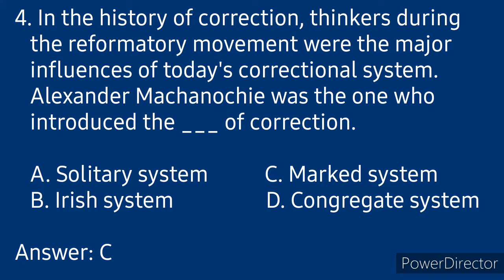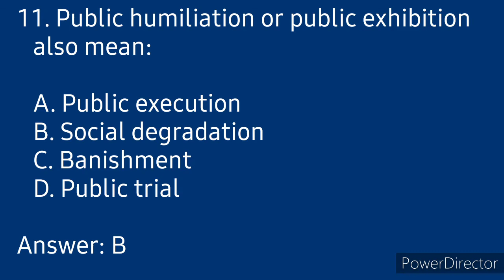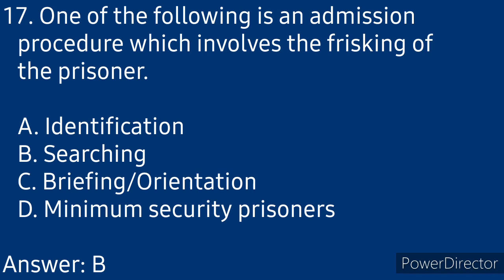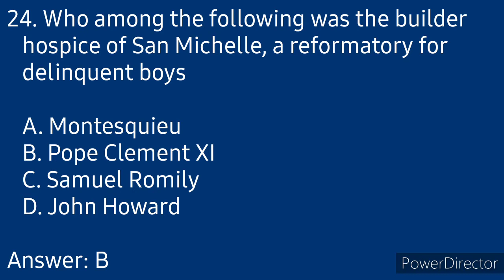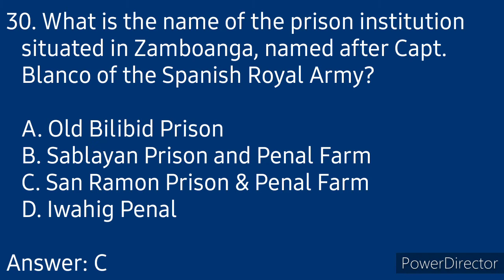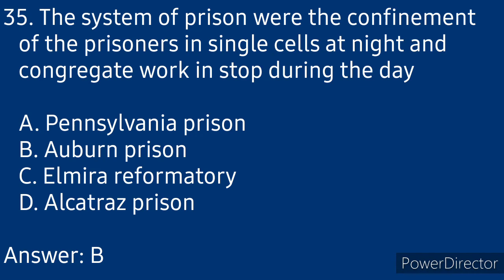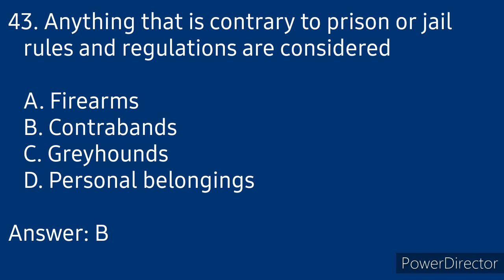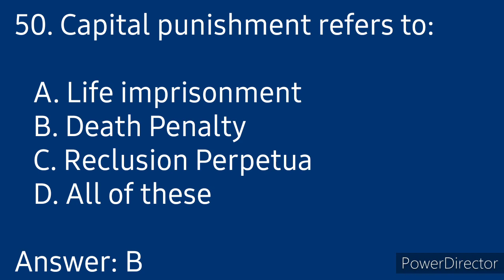Part 1 Correctional Administration (Question and Answer 1-50)